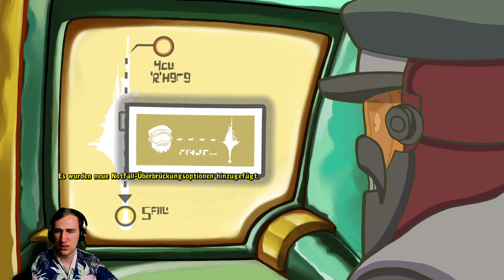Kabelmanagement 👈🖱️ Deponia Doomsday Gameplay #15 [Deutsch][100%]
Über das Spiel:

Kannst du das Schicksal von Deponia ändern? Gelingt es dir den Lauf der Dinge für Rufus zu ändern, ohne dabei versehentlich den Planeten zu zerstören? Erlebe eine noch abgedrehtere Geschichte voller schnabeltiermäßiger Action und gewinne den Kampf gegen die Zeit.

Weitere Daten:

- Plattformen: Nintendo Switch, PlayStation 4, Xbox One, Microsoft Windows, Linux, Amazon Luna, macOS, Mac OS
- Entwickler: Daedalic Entertainment
- Serie: Deponia-Serie
- Herausgeber: Daedalic Entertainment
- Datum der Erstveröffentlichung: 1. März 2016
- Modus: Einzelspieler
- Genres: Adventure, Puzzlespiel, Indie Game